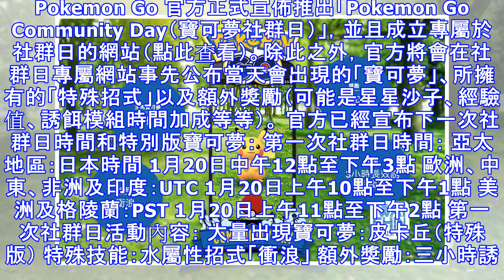Pokemon go 蓋歐卡（iv cp 對照表、最佳配招技能組合總整理）、寶可夢社群日推出！將在特定時間、地點大量出現擁有「特殊技能」的寶可夢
Pokemon Go 官方正式宣佈推出「Pokemon Go Community Day（寶可夢社群日）」，並且成立專屬於社群日的網站（點此查看）。除此之外，官方將會在社群日專屬網站事先公布當天會出現...